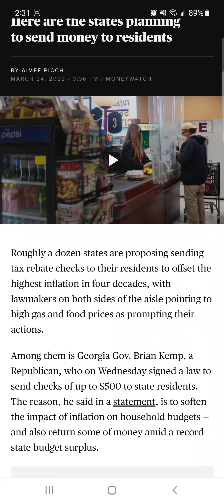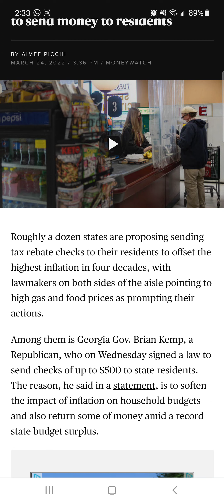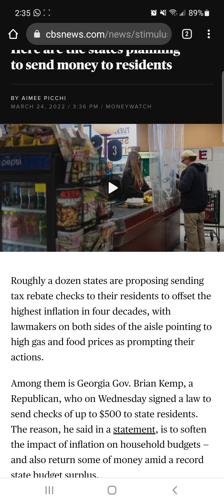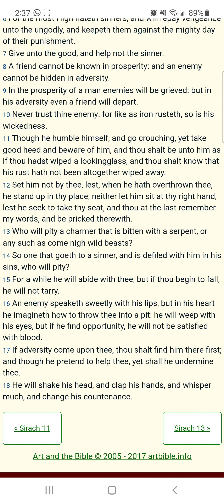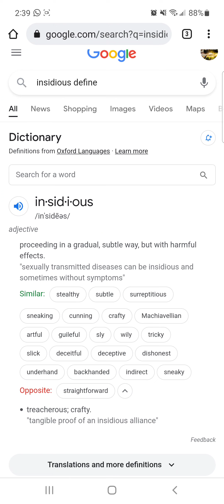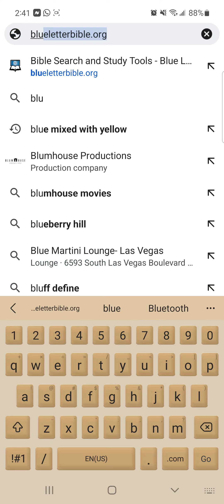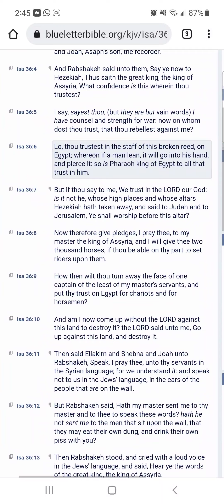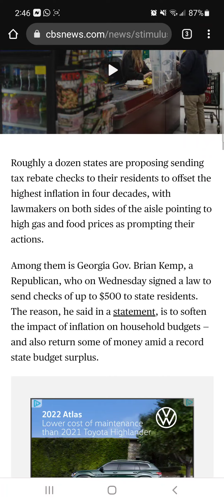Talk About Calming A Fire By Adding More Fuel - Stimulus 💰 For Inflation Relief (Only The Devil)